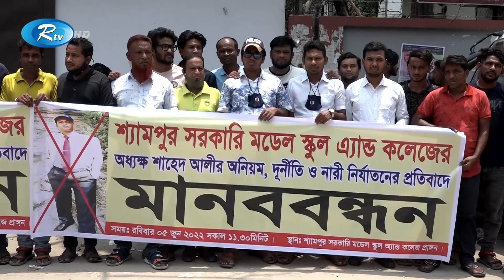অনিয়ম, দুর্নীতির প্রতিবাদে অধ্যক্ষের বিরুদ্ধে মানব বন্ধন করেছে শিক্ষার্থীরা | Rtv News